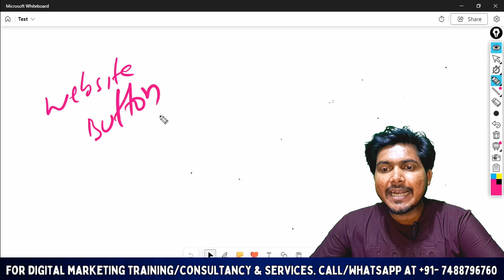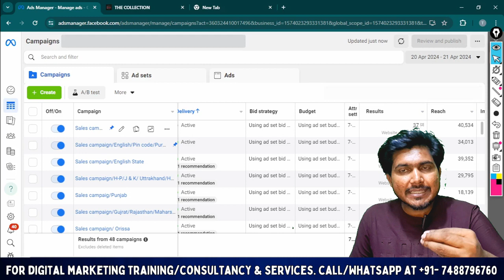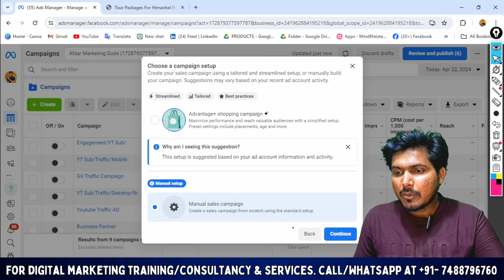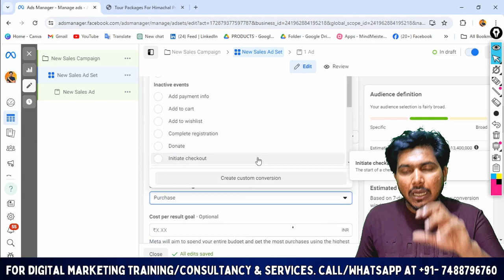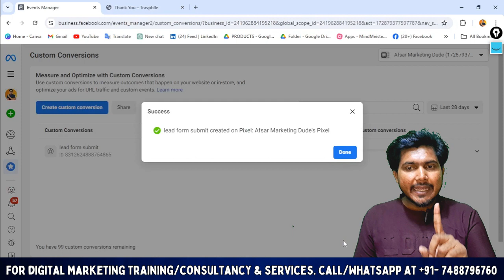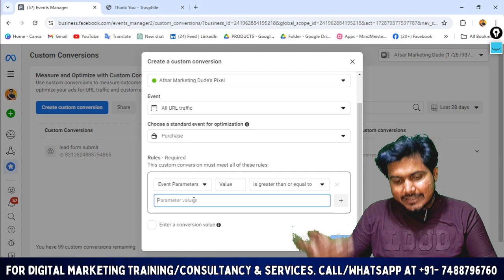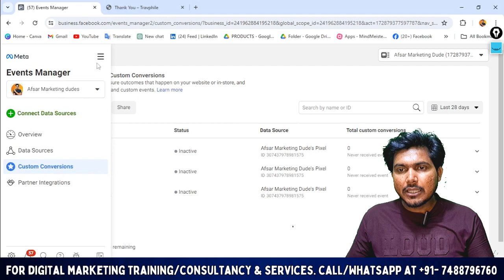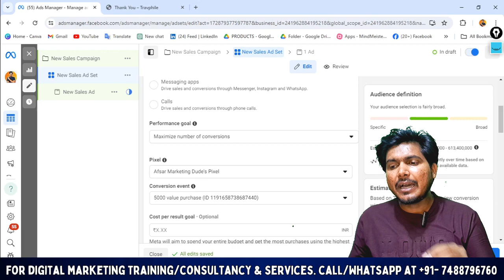How to Setup a Custom Conversion on Facebook | Create Facebook Custom Events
Learn how to set up a Custom Conversion on Facebook to track your business goals effectively. In this tutorial, I'll guide you step-by-step on creating custom conversions that can help you optimize your campaigns and measure the success of your ads. Perfect for marketers and business owners looking to boost ROI on Facebook Ads! 📈